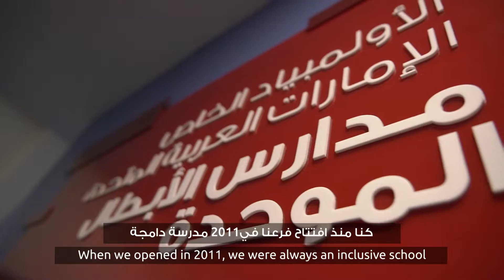Unified Champion School - GEMS Wellington Academy - Silicon Oasis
The Unified Champion Schools program was launched to further inclusion across all schools in the UAE and to make it an everyday reality for thousands of students of all abilities.

Hear from the leadership and teachers at GEMS Wellington Academy - Silicon Oasis, as they share their journey towards becoming the first Unified Champion School in the UAE back in 2019.